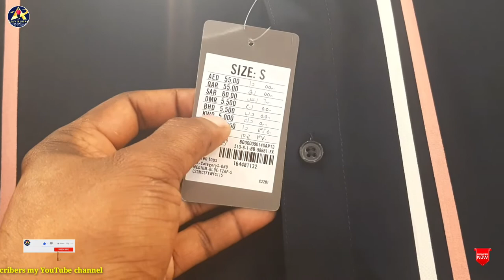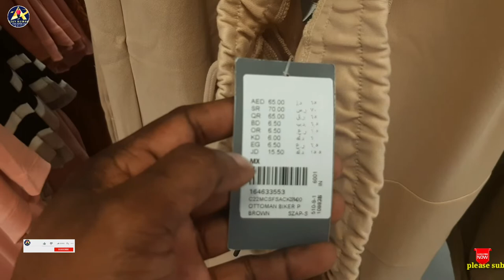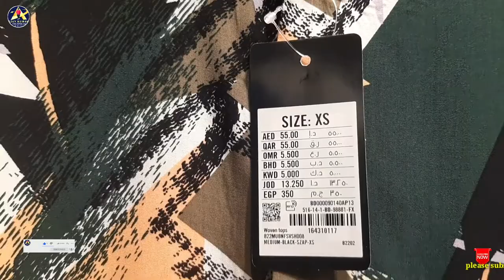jaber All. AL - LIWAN MALL తక్కువ రేటు బట్టలు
Jaber All road number 303
AL - LIWAN MALL
KUWAIT CITY